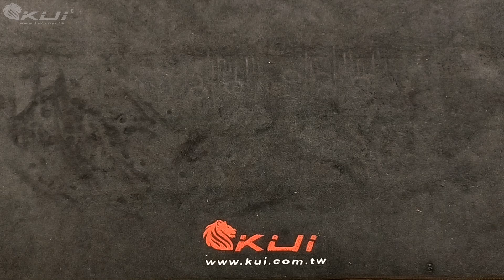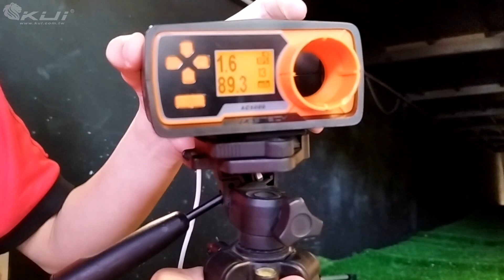來開箱這個香香玩意 SRC Slient Hawk 夜鷹 Co2 氣動手槍 GBB｜KUI酷愛開箱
來瞧瞧這把新玩意有什麼與眾不同的魅力吧！
。雙動力系統（瓦斯／Co2）
。新型Co2雙排加長型匣
。可調式班機
。不跌管設計
。加大襯裙
。加高罩門準星
。標準20mm戰術軌道
。14mm逆牙外管

＠KUI酷愛生存遊戲專賣店